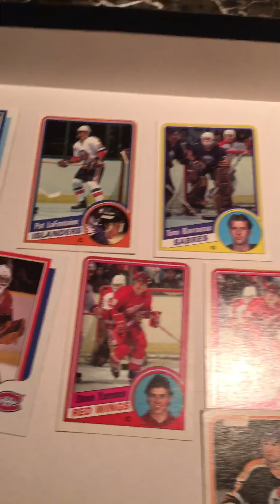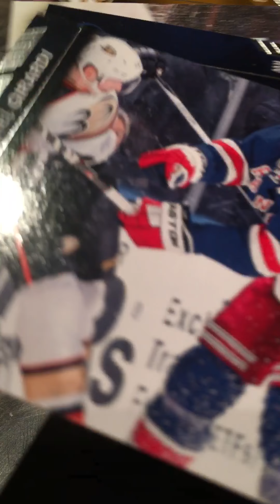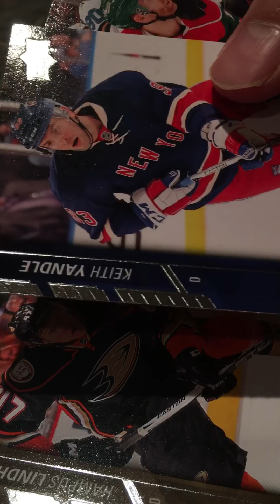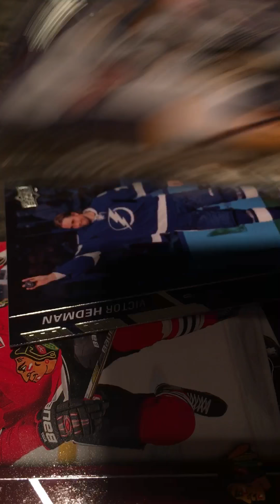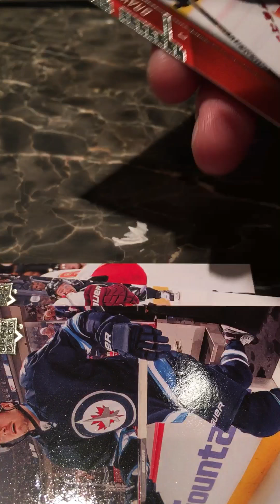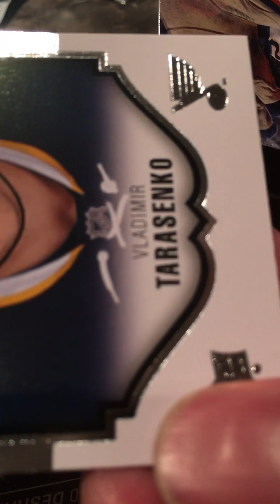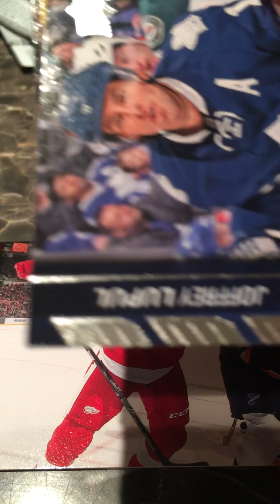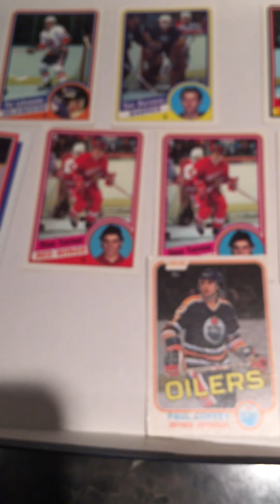Connor McDavid rookie card 2015-16 upper deck series 1 reveal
Landed a Connor McDavid rookie card from upper deck series 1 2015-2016 blaster box. My first card purchase in over 30 years. I Also have a Wendel Clark, Steve Yzerman, Patrick Roy, Paul Coffey and Cam Neely rookie cards.